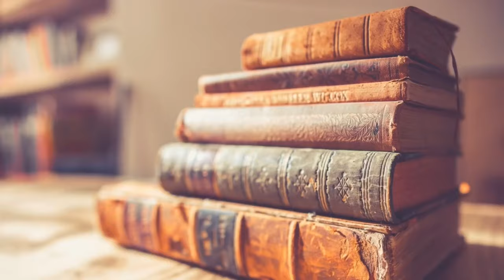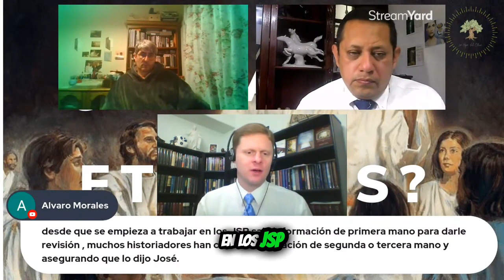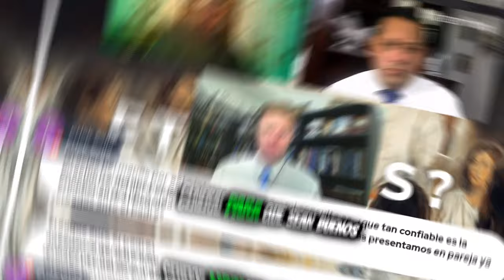¿Los espíritus son engendrados o eternos ? (RESUMEN)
Acompáñanos en este debate